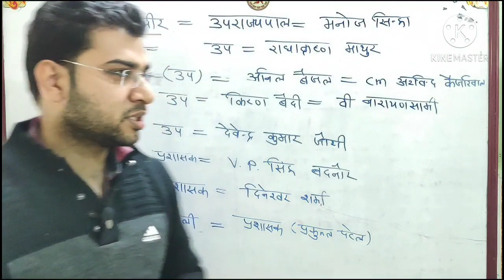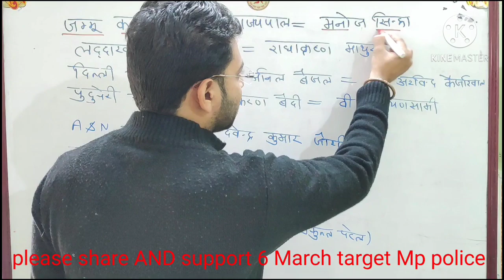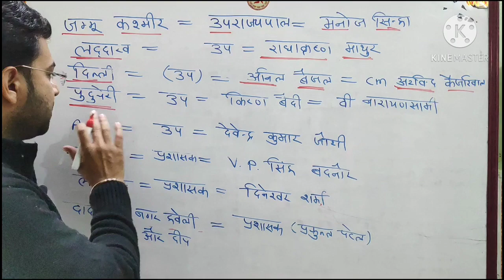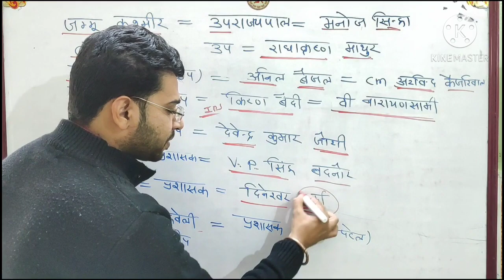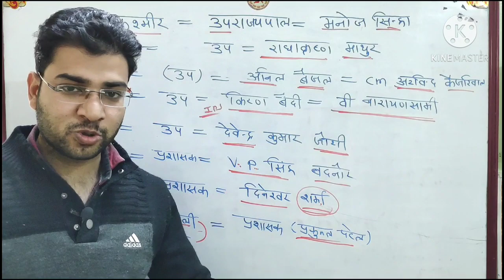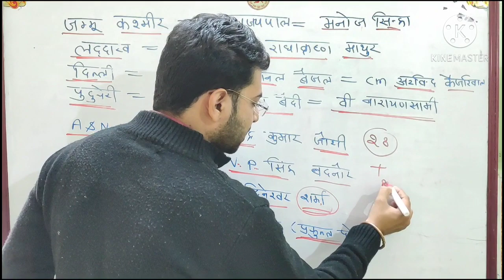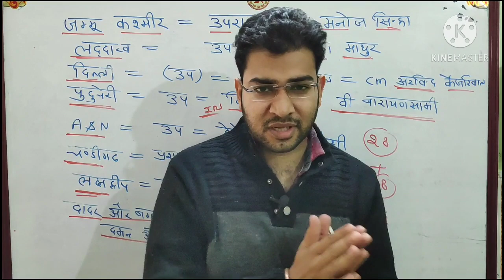केंद्रशासित प्रदेशों के उपराज्यपाल और मुख्यमंत्री याद करने की ट्रिक।।KendrashasitPradesh ke governor